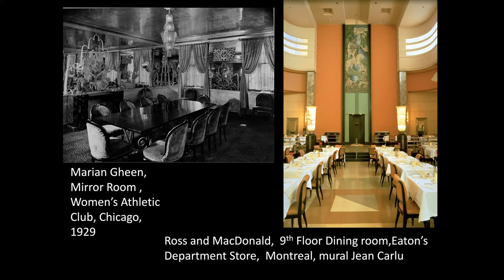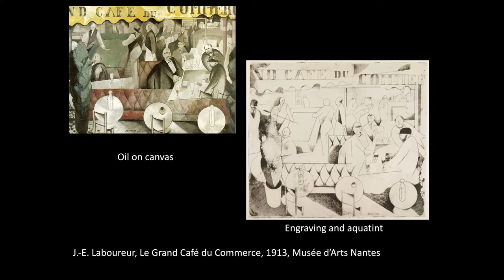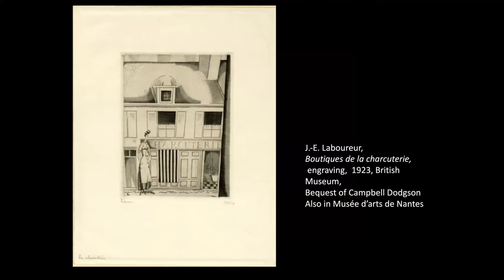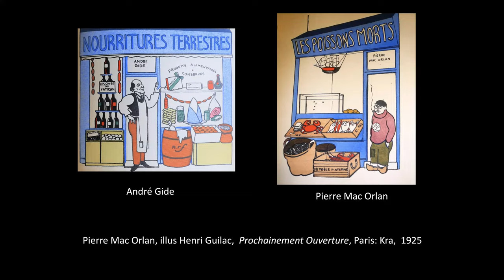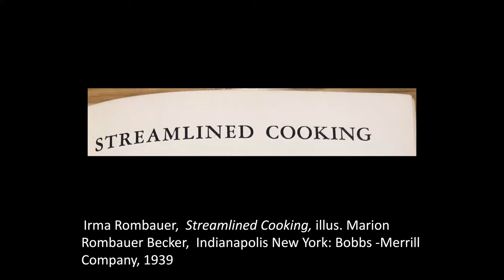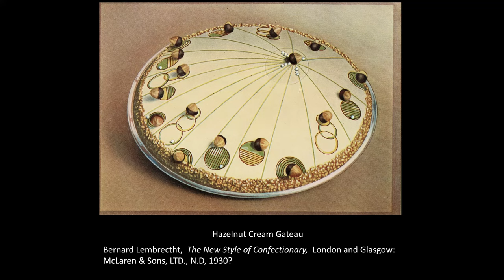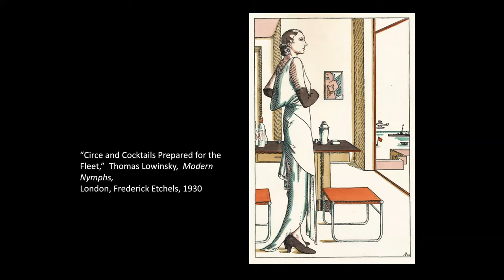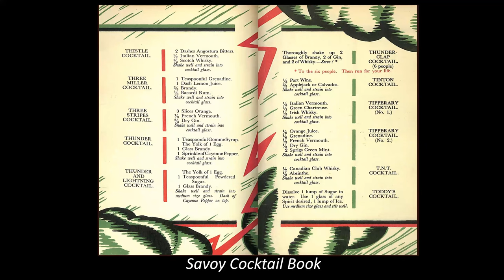Feeding the Art Deco Spirit with Teri Edelstein, PhD | Culinary Historians of Chicago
Feeding the Art Deco Spirit
Presented by Teri Edelstein, PhD

Cover image: Café, bars, restaurants, Cover Félix Jobbé-Duval Café, bars, restaurants, Cover Félix Jobbé-Duval Paris: Librairie de la Construction moderne, 1930

A central aspect of the culture and lifestyle of the 1920s and 30s was the creation and consumption of food. You could exist in an Art Deco world where everything from the soup to the nuts was inflected with this style. As a pervasive mode, Deco shaped a total environment and food and drink were an integral part of this. The lecture will focus upon some of the more striking results of this encounter.

Dr. Teri J. Edelstein, curator and museum consultant is principal of Teri J. Edelstein, Museum Strategies. She served as Deputy Director of The Art Institute of Chicago and before that as director of the David and Alfred Smart Museum of Art and the Mount Holyoke College Art Museum. She has taught at Yale University, Mount Holyoke College, and The University of Chicago. Her numerous publications include many articles and exhibition catalogues as well as the book Art for All: British Posters for Transport. She contributed a major essay to Art Deco Chicago: Designing Modern America. Most recently, she curated Everyone’s Art Gallery: Posters of the London Underground for the Art Institute of Chicago and contributed an essay to the book E. McKnight Kauffer: The Artist in Advertising.

Recorded via Zoom on Monday, October 16, 2023

✔ PODCAST
2008 to Present